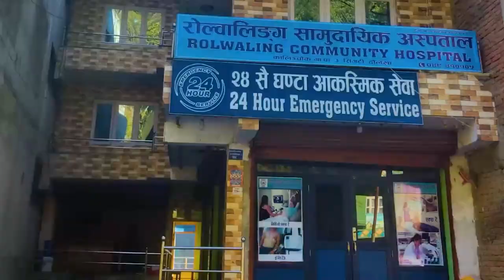बालेनकाे बजेट : सुनिताले भनिन् - अब ५०० नगरप्रहरी | Balen Shah | Sunita Dangol